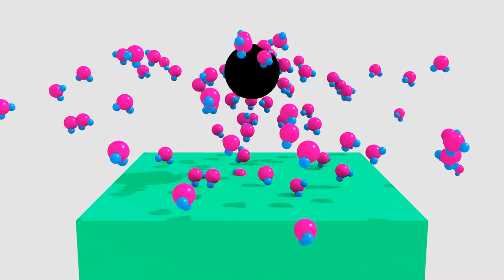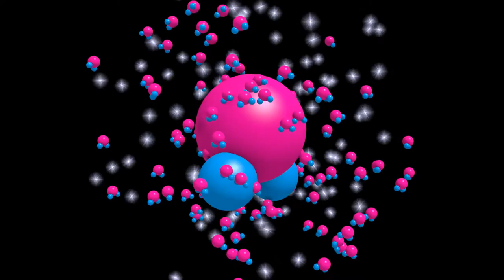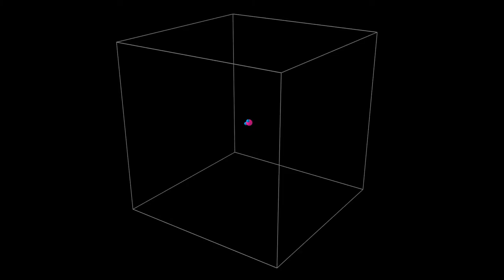Perticlumba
created by Hirotaka Morishima
Anyone can use this tune freely.